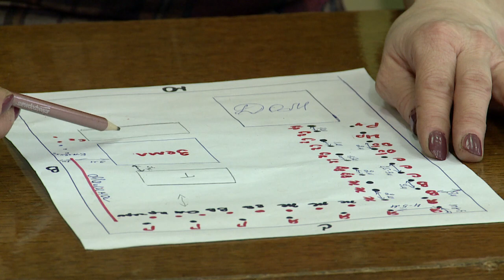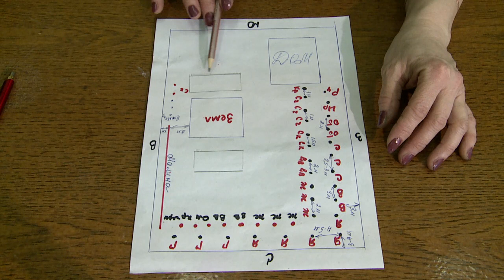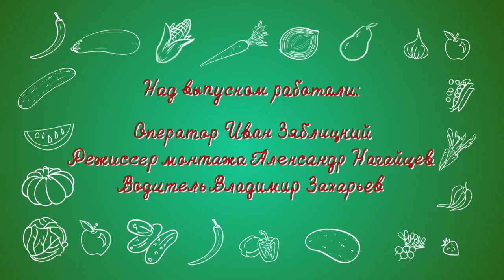"Удачная среда" - теплицы на садовых участках (Бийское телевидение)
Согласно данным опросов среди садоводов, одними из самых популярных построек на дачных участках сегодня являются теплицы. Двускатные, арочные и многогранные…. Какую выбрать и где установить, чтобы среда на вашей даче стала удачной?

Теплицы подразделяются по форме конструкции: арочные, многогранные, двускатные и пристенные. Специалисты рекомендуют размещать их, как и всё на участке, по сторонам света.

Пристенные теплицы часто называют ещё и китайскими, так как очень популярны в Китае. Они помогают экономить площадь и солнечную энергию. Если такую конструкцию установить у стены, которая будет для теплицы северной, нагреваясь днём под солнцем, ночью она превратится в дополнительный источник тепла. Нередко такие теплицы используют как зимние цветники, но, к сожалению, в нашем климате в этом качестве их применить невозможно.

Многогранные теплицы имеют, как правило, жёсткие корпуса, легко устанавливаются.

Самый распространённый вид теплиц - арочные. Имея много плюсов, они при этом обладают рядом недостатков. Учесть их можно и нужно. Правило первое: чем выше теплица, тем лучше чувствуют себя растения, что уж говорить о комфорте самих садоводов. Правило второе: окошки для проветривания необходимо устанавливать на потолке, чтобы не создавать сквозняков, которых очень не любят посадки. Третье, не стоит устанавливать теплицы на низких участках, почва в них быстро сыреет, и может покрыться зелёным налётом, растения начнут болеть…

Ирина Лисовая делится со зрителями программы «Удачная среда» ещё одним секретом:

- Обязательно поставьте бочки с водой с двух торцевых сторон внутри теплицы. Во-первых, у вас всегда будет под рукой прогретая вода для разведения необходимой подкормки или препаратов, а во-вторых, эта вода будет нагреваться днём, а ночью поддерживать температуру внутри теплицы.